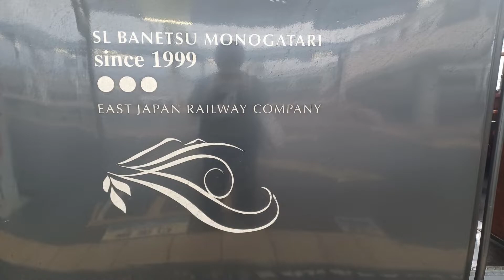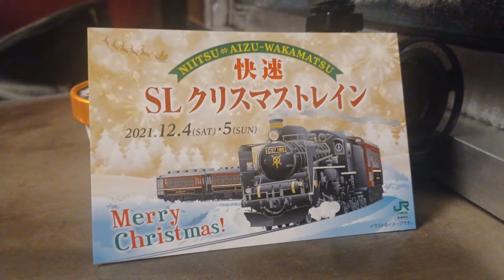磐越西線 C57-180牽引12系客車 SLクリスマストレイン(8233レ) 始発&終着時の車内放送放送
◇2021年12月4日 磐越西線 8233レ SLクリスマストレイン　会津若松駅発車後&終点新津駅到着前の車内放送
新C57-180牽引 新ﾆｲ12系客車

◆使用機材等
・レコーダー OLYMPUS V-821+外付けマイク オーディオテクニカ AT9912
・ビデオカメラ SONY HDR-CX680＋外付けマイク オーディオテクニカAT9941
・編集ソフト VideoStudio2020

・【Nゲージ】KATO10-381(再生産版)681系2000番台スノーラビット 特急はくたか走行集